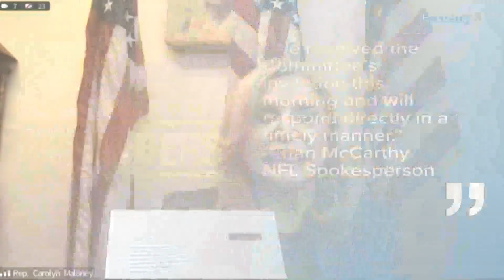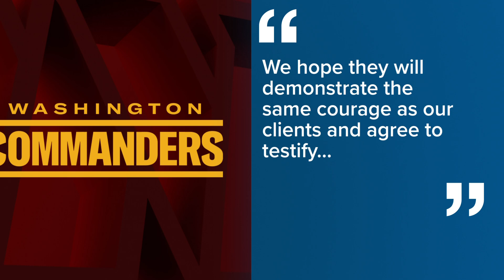Commanders investigation: Snyder, Goodell asked to testify in front of Congress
Members of the House Oversight Committee want answers from the Commanders owner and NFL Commissioner about allegations of workplace misconduct.